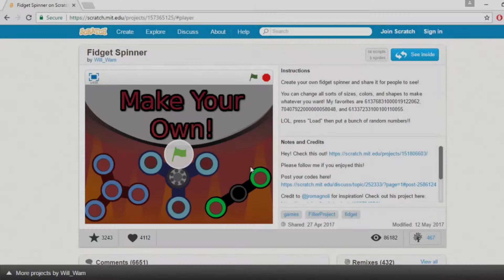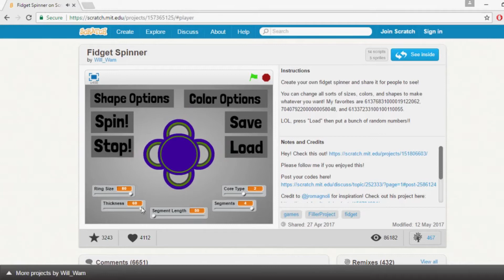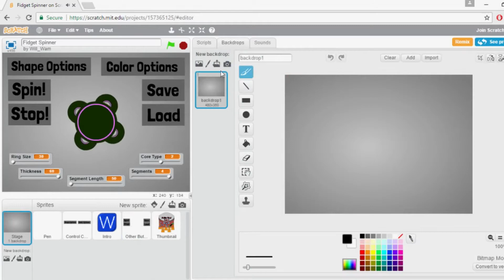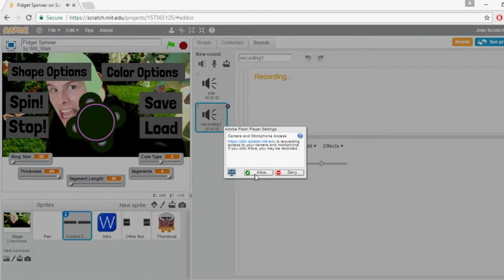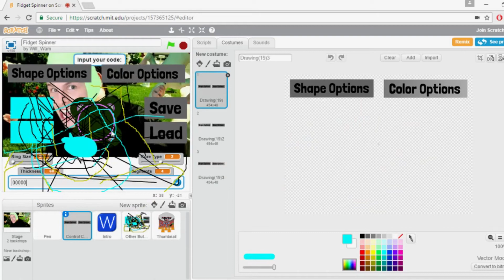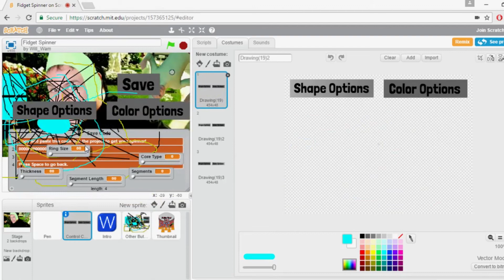FIDGET SPINNER: THE GAME